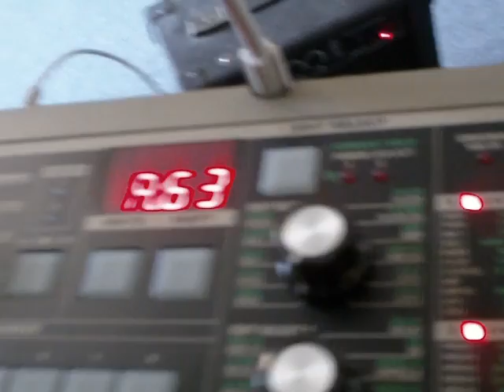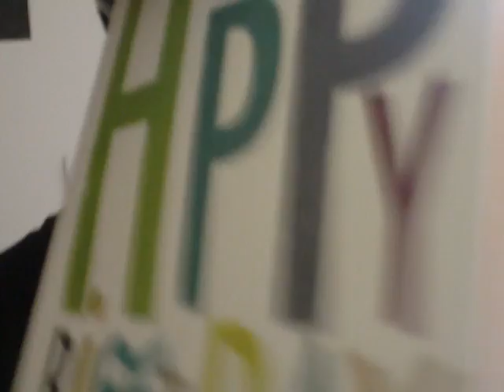micro korg!!!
birthday gift to me from me, thanks